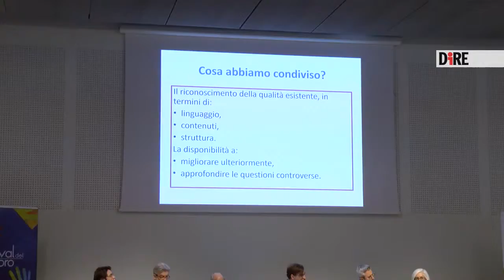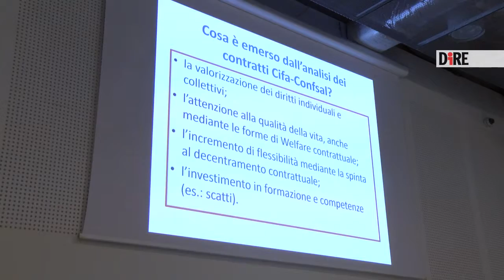Lavoro, bollino di contratto ‘buono’? Sdoganati quelli degli autonomi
È quanto emerso oggi nel corso della tavola rotonda promossa dal fondo interprofessionale Fonarcom al Festival del Lavoro di Milano.